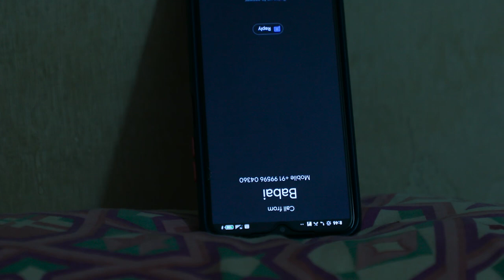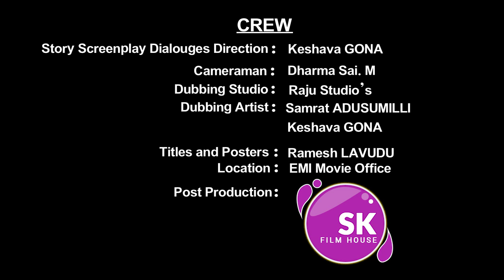oxygen telugu short film || covid19 || rgv || spark OTT || samrat adusumilli || keshava Gona